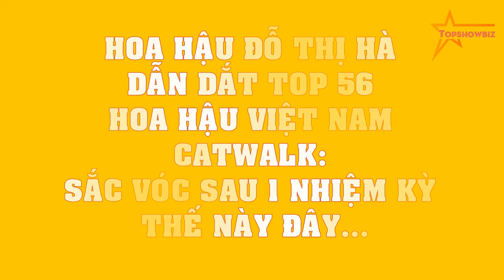Hoa hậu Đỗ Thị Hà dẫn dắt Top 56 Hoa hậu Việt Nam catwalk: Sắc vóc sau 1 nhiệm kỳ thế này đây...